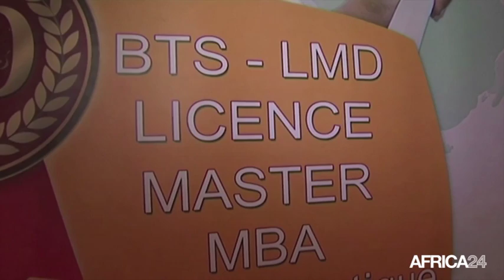Togo, Nouvelle grille indiciaire de la Fonction publique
Société, TOGO: La lutte pour l’amélioration des conditions de vie des travailleurs de la fonction publique se poursuit au sein de la Synergie des travailleurs du Togo.